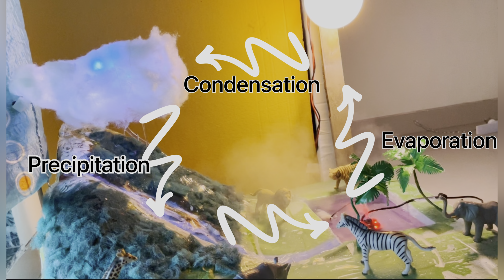Water cycle working model science schoolproject watercycle NakulSahuArt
Water cycle working model

Hi friend’s
  The water cycle shows the continuous movement of water within the Earth and atmosphere. It is a complex system that includes many different processes. Liquid water evaporates into water vapor, condenses to form clouds, and precipitates back to earth in the form of rain and snow.
The scientific discipline in the field of physical geography that deals with the water cycle is called hydrology. It is concerned with the origin, distribution, and properties of water on the globe. Consequently, the water cycle is also called the hydrologic cycle in many scientific textbooks and educational materials.

   In this video you can learn how to make water cycle 3D working model , I hope it will be helpful for you.

Material used-
1. Plywood
2. Foam sheet
3. Mini water pump

4.Humidifier (mist maker)

5. Fairy String Multicolor Lights
6. Cotton
7. Fevicol
8. Transparent tape
9. Plastic ball, LED light
10. AA battery 2
11. Switch
12. Plastic box
13. Acrylic Colours

Total cost -Around 1300 ₹

Working model of science
Science working model
Water cycle project
Working model
Water cycle model
Water cycle drawing
How to make water cycle working model